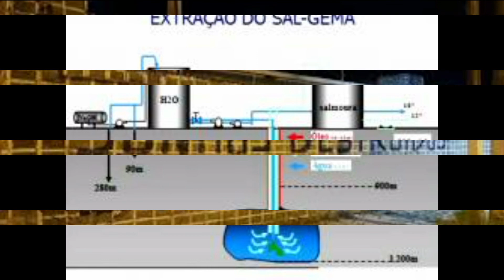BRASKEM TERROR DE MACEIÓ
BRASKEM NÃO DAR SOLUÇÃO NO CRIME AMBIENTAL QUE OCASIONOU E ATERRORIZA A POPULAÇÃO DE BEBEDOURO.

COM MÁQUINAS QUE FAZ TREMER O CHÃO, MORADORES DE BEBEDOURO VIVEM EM CLIMA DE TERROR PROVOCADO PELA BRASKEM E PEDEM AJUDA DAS AUTORIDADES E DA IMPRENSA.
ACESSEM: OFATOAL.COM.BR
JORNALISTA RAUDRIN DE LIMA